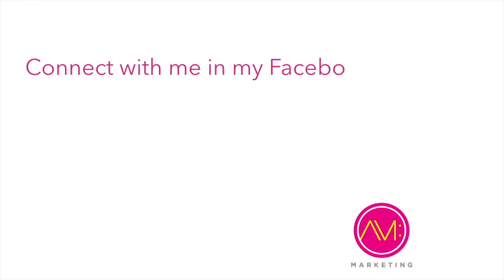A Balanced Conversation With Heather McClelland: Yogi Interview Series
Today I’m sitting down and talking to the incredible Heather McClelland. A New Yorker and yoga studio owner, Heather and I sit down today to chat about her mission and a special offering she has outside the studio. As a bonus, this interview also has a real consultation call where I give Heather some marketing tips and ideas for her latest out-of-studio offering! There are some great marketing tips here so be sure to watch the video at (12:00) to hear my recommendations of how Heather can market her latest passion project.

👉Fill your classes with your dream students!

Save your sanity and plan your content in advance! Check out this video on how to plan all your content for a year

Want to get Intentional with your Instagram account? This process will ensure you plan for Instagram like you planned your sequences when you first graduated YTT!

Speaking of Instagram, you can find my on the ‘gram

I share tips and strategies to help you do this through authentic marketing and business tactics - no icky marketing here!